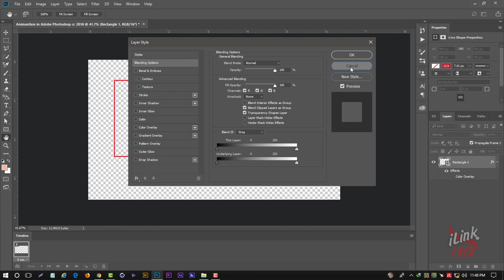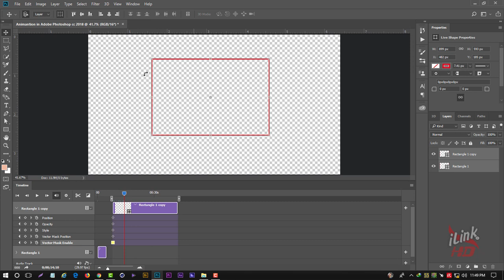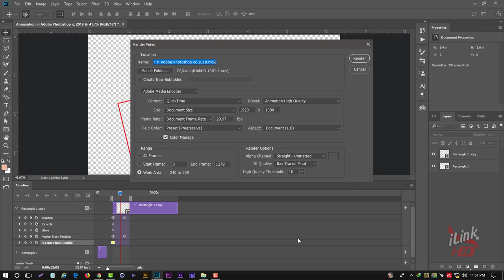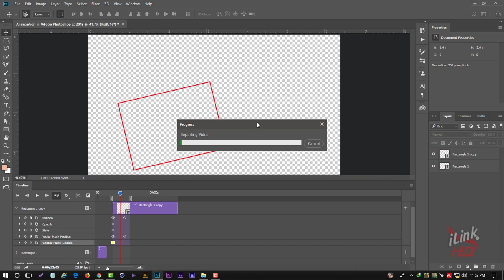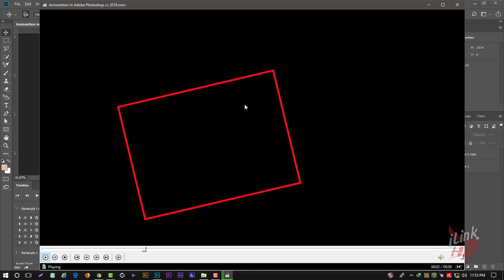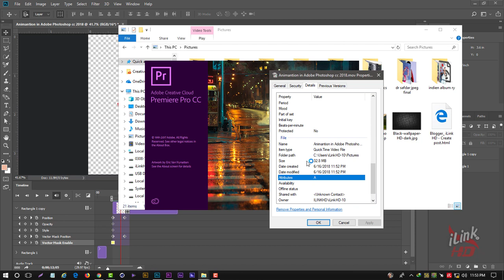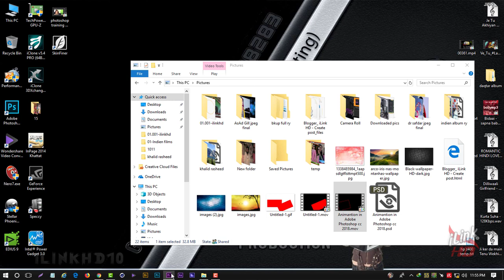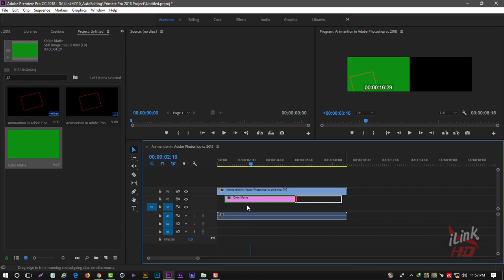Adobe Photoshop Crate animation with alpha channel